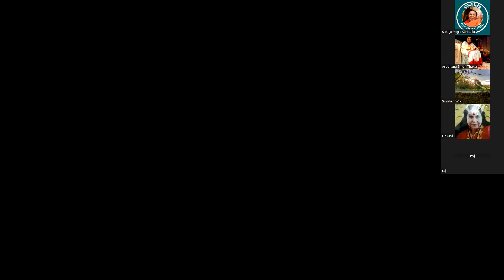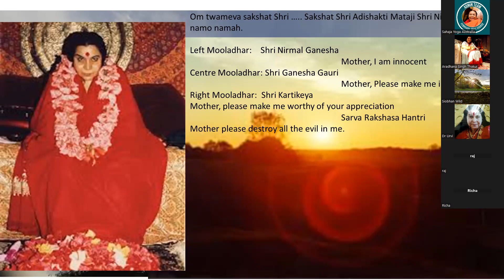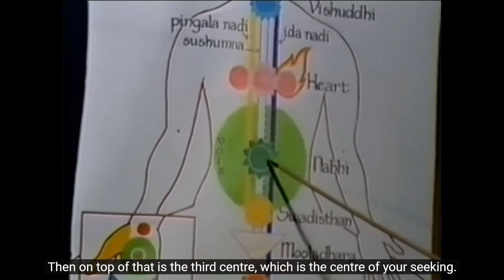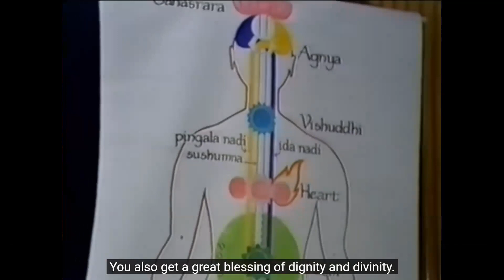Morning meditation - Become the Spirit